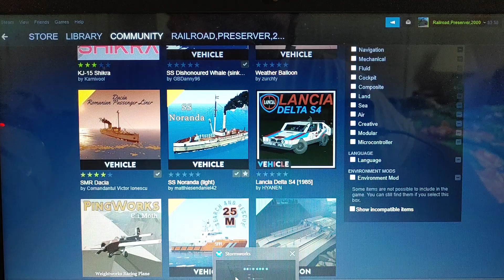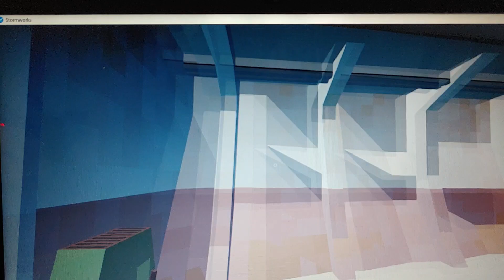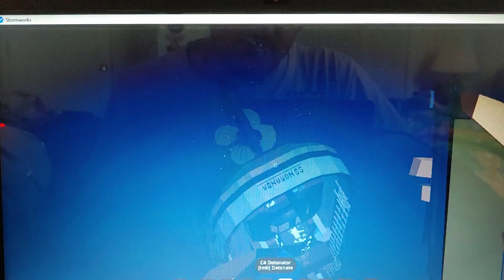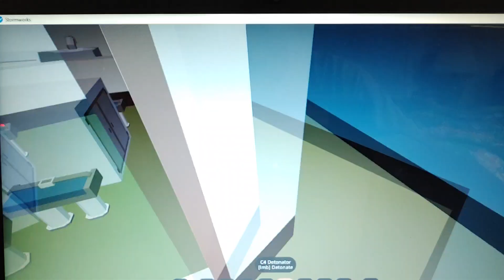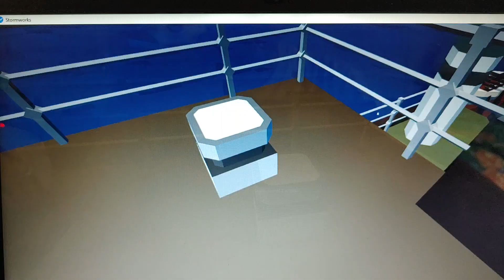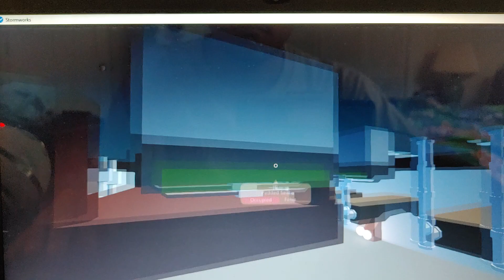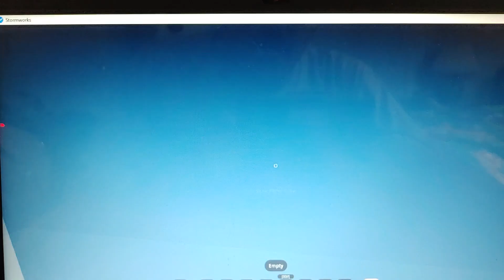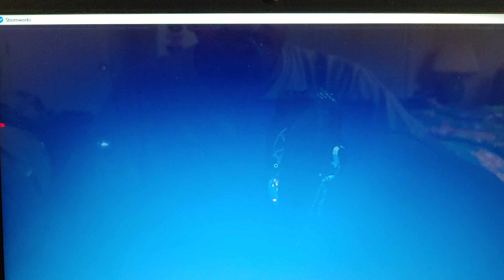Stormworks Chaos 2